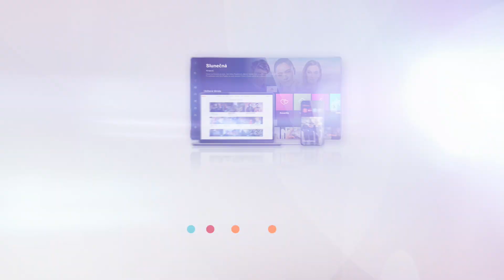Polda V (8): Břitva vs. holící strojek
🟠 Všechny odvysílané díly sledujte zdarma na iPrima.cz